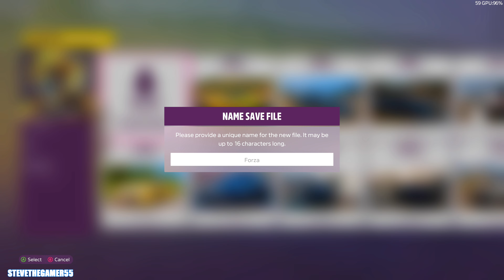Forza Horizon 5 - Let's go to Mexico!!!(FH5)